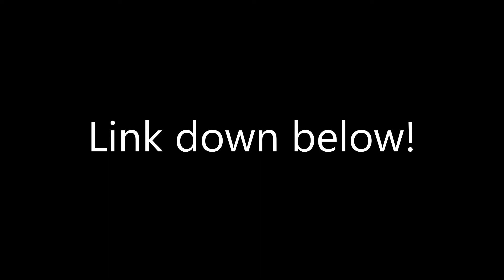Fist of the North Star Episode 34 Reaction !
SaneLife 🤘🏾